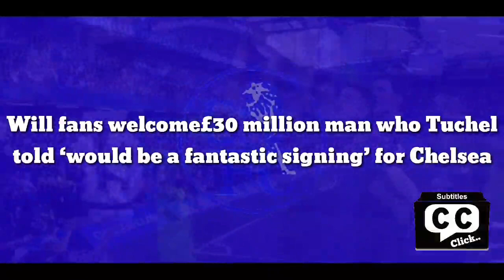SIGNING CONFIRMED: Fans welcome£30m man who Tuchel told ‘would be a fantastic signing’ for Chelsea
Will fans welcome£30 million man who Tuchel told ‘would be a fantastic signing’ for Chelsea

Ian Wright has already told Chelsea why they should take a punt on ‘fantastic’ Marc Cucurella amid £30million summer transfer links, but would he be a good signing?

The Blues, who failed in their attempts to land Emerson Palmieri in the summer, are now planning on bringing a new full-back in Thomas Tuchel’s summer rebuild as the European Champions look to end their five year drought for the Premier League crown.

Tuchel knows that he will need to improve the side in a number of areas if he is to challenge Manchester City for that Premier League title and there has been alot of defenders linked with the move.

Marc Cucurella is arguably one of the signings of the season so far in the 2021/22 Premier League campaign. with the Spaniard performing well for Brighton in big games this season including both times Chelsea faced off against the Seagulls.

After Brighton’s 2-0 win over Brentford at home on Boxing Day, the former Arsenal forward has opened up and urged Chelsea to make a move for the defender: “Brighton definitely deserved the win, but that save from [Robert] Sanchez was fantastic and then [Marc] Cucurella, who I really like at left-back, this clearance he makes on the line is fantastic,” he said via SussexLive.

“His awareness and he actually outjumps [Dan] Burn, who is 6ft 7ins, from underneath the bar, that is fantastic. But they deserved that, Brighton.”

Cucurella has had a brilliant season for Brighton and it is very easy to see just why he is being lined up by some big clubs. But if he is looking to make that next step in his career, he needs to choose wisely as Chelsea have Ben Chilwell.

If The Blues are interested, he would be a good signing for them, but for his career, sitting on the bench, is it worth it?